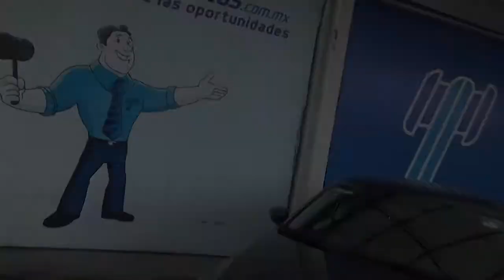Volkswagen / Jetta / 2018- JM206313